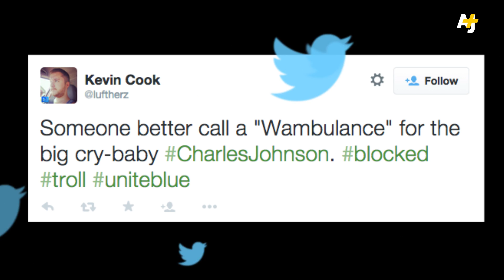Mega-Troll Banned From Twitter After Threatening BlackLivesMatter Activist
Charles C. Johnson has a reputation for bad journalism and online harassment. His long list of offenses is well-documented, but it never stopped him from spouting them off on Twitter ... until now.